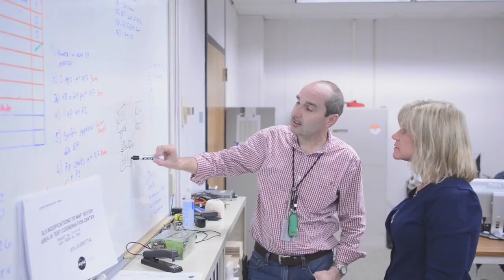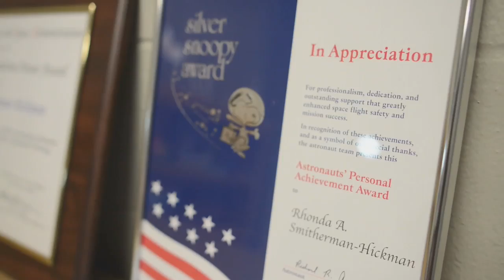NASA Women’s History Month Profile – Rhonda Smitherman Hickman (Michoud Assembly Facility)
Rhonda Smitherman-Hickman is the Chief Information Office Lead at the  Michoud Assembly Facility.